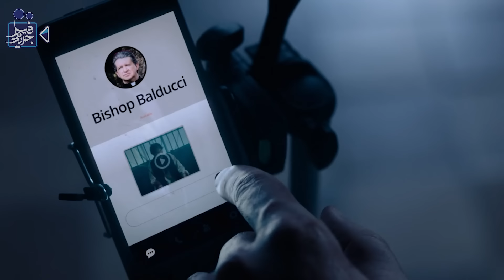شيطان لبس بنت جميلة ويغوي كاهن يطارده من 18 سنة عشان يمتلك جسمه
فيلم جديد ..

ملخص فيلم The Ex0rcism 0f g0d (2021)